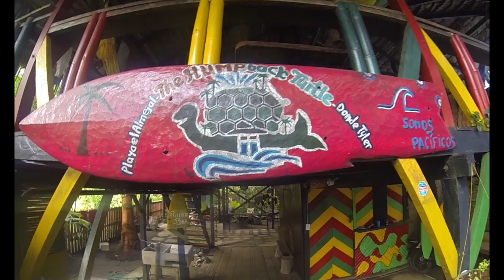The Humpback Turtle - backpackers hostel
The Humpback Turtle is Playa Almejal's first backpackers hostel where the jungles of Choco meet the stunning beaches of the Pacific Ocean.

With our thatch roof cabins and extensive organic garden The Humpback offers: Private suites spacious dorm rooms rustic camping vibing beach bar communal kitchens the Chill Out Hut book exchange surf board/kayak rentals wide range of tours and activities and a banging Choco-fusion restaurant.

The town is a classic fishing village and the people are some of the most hospitable and party focused people one can come across. Whether chilling at the Humpback trekking through the jungle relaxing on the beach or dancing with the locals El Valle's got a bit for everyone.

Come and live the Pacific at the Humpback Turtle!The Humpback Turtle